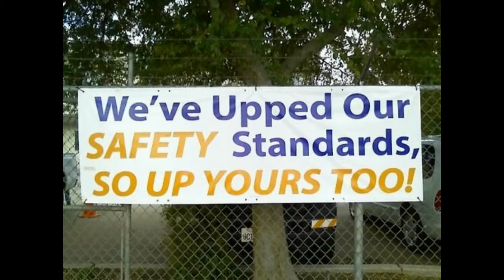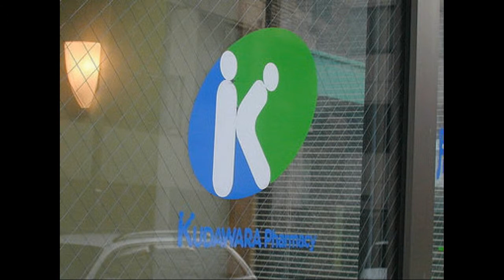#7 Full Service?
What kind of services exactly?